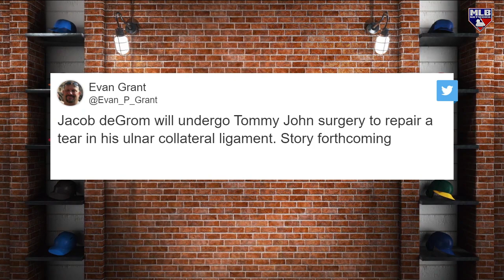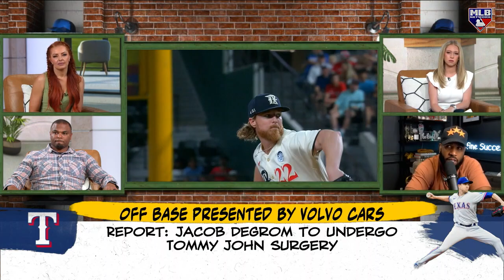Jacob deGrom to get Season Ending TJ Surgery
Off Base gives their raw reaction to the news of Rangers SP Jacob deGrom getting season ending Tommy John surgery.